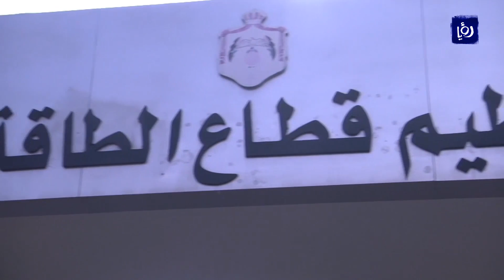ضبط أكثر من 10 آلاف حالة سرقة كهرباء خلال سبعة أشهر - (4-8-2019)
أعلنت هيئة تنظيم قطاع الطاقة والمعادن عن ضبط 10676 حالة سرقة كهرباء خلال الشهور السبعة الأولى من العام الحالي.